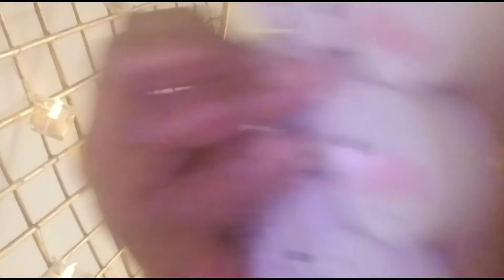DIY Wedding Backdrop- DIY Candle Wall decoration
MATERIALS

Two 3/4 inch pvc pipes cut into 80" and 40" cuts
Two 3/4 inch PVC Tees
Two 3/4 inch PVC table cap
3/4 inch PVC
Two 3/4" PVC elbows
Glass candle votive
Tea light candles
2 wood pieces for base
Floral wire
Wire cutter
PVC cutter
Bamboo trellis

Bamboo trellis

*PVC cutter tool from Lowe's home improvement store

*Flameless LED Tea Light Candles,...

*Tealight Candle Holder Set...

PROJECT REQUESTS If you have a wedding idea you would like us to make or if you are stuck on something with your event and need help, please share it with us below in the comment section! Once we receive your project request, and it is approved, you will be notified via email. A project will be featured at least once a month. Please also include your event date so we can attempt to feature your project prior to your event although this is not guaranteed. We are in no way responsible for the outcome of any completed projects.